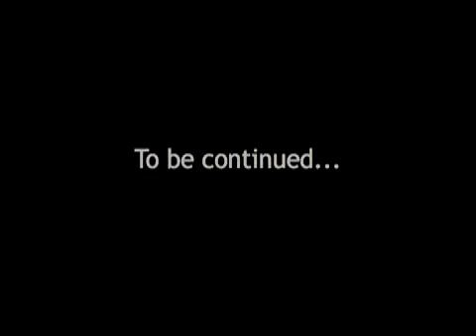Global Community, Part 1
There is an underlying cause of all the change and sometimes tumult going on on Earth now and this cause will ultimately lead to a good thing that will support and provide for us all.